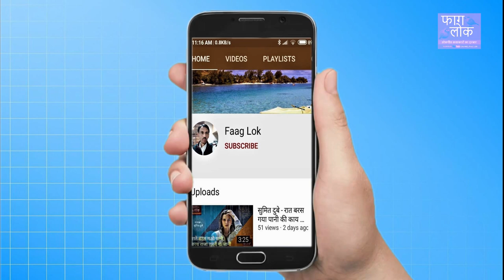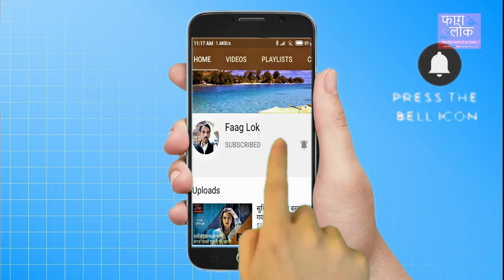विदाई गीत l उठो रे बन्नी हुआ सवेरा | Ranu Patel | Ranu Ke Lokgeet / Vivah geet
विदाई गीत l उठो रे बन्नी हुआ सवेरा बन्ना ने किया इशारा की गाड़ी आ गई है l विवाह गीत बन्नी. गायक रानू पटेल का गया विवाह गीत बिदाई गीत Ranu patel Ranu Ke Lokgeet Ranu patel ke lokgeet

दोस्तों,
अब आप भी फाग लोक यूट्यूब चैनल  पर अपने गीत गा सकते हैं। आप भारत देश के किसी भी क्षेत्र के क्षेत्रीय गीत लोकगीत को अपने मोबाइल फोन या कैमरे पर वीडियो रूप में रिकॉर्ड कर हमें वॉट्सएप नंबर या मेल आइडी पर भेज सकते हैं।

Banni Geet
विवाह गीत बन्नी
banni vivah geet
बन्ना विवाह गीत
विवाह गीत
Vivah Geet
Ranu Patel ke Lokgeet
Ranu ke Lokgeet
Ranu Patel